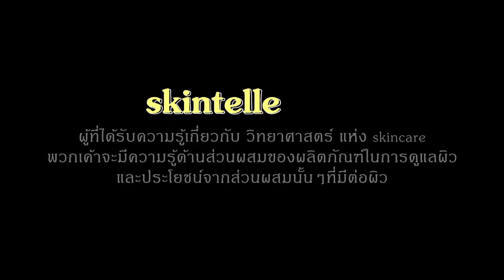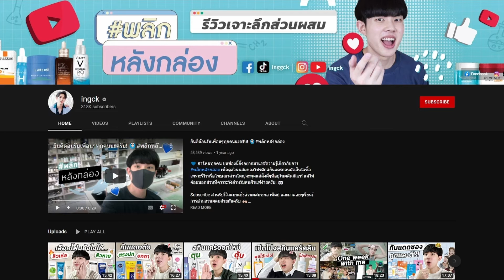Sabi Diary : ผิว สิว กระ ไฝ ริ้วรอย พูดถึงการต่อสู้ของความไม่มั่นใจ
ผิวเป็นสิ่งที่บี insecure มานานเกินไป วันนี้บีก็เลยอยากมาเล่าให้ฟังเล็กน้อยเกี่ยวกับความไม่มั่นใจตรงนี้ของบี ใครมีประสบการณ์คล้ายๆกับบีสามารถแชร์มาทางคอมเม้นได้เลยนะคะ บีอยากอ่านค่ะ ครั้งนี้บีอาจจะยังไม่ได้เล่าลงลึกสักเท่าไหร่ แต่ถ้าเพื่อนๆคนไหนสนใจอยากได้ more details บอกได้เลยนะคะ บียินดีทำวีดิโอเพิ่มให้ได้ หรือถ้าใครมีคำถามตรงไหนก็ได้เช่นกันค่ะ  และเหมือนทุกๆครั้งนะคะ คอมเม้นสุภาพและให้เกียรติกันละกันเสมอ 🤍

ปล. เทปนี้อาจจะดูเหมือนว่าบีใช้ฟิวเตอร์ผิวเนียน แต่ไม่ได้แต่งผิวเลย ผิวดูดี๊ดีเพราะว่าไฟที่ใช้ในวันนี้ (เป็นวันที่บีทดลองไฟ กับไมค์ของน้องตัดต่อพอดี ) บวกกับ quality ของ การอัพโหลดลงที่ไม่สูง ทำให้ผิวดูไม่มีรูใดๆเลย เดี้ยวเพื่อนๆก็จะเห็นผิวจริงของบีในเทปอื่นๆแน่นอนคะ หรือตามดูในไอจีบีได้เลยนะ @sabinameisinger